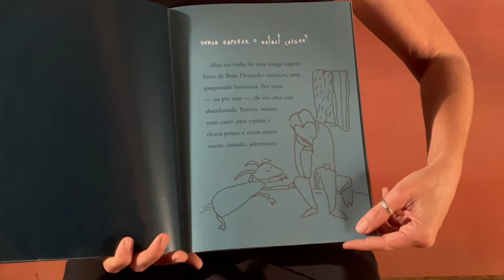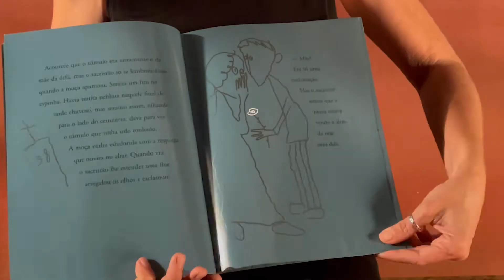O Que Lemos Por Aqui: "Sete histórias para sacudir o esqueleto"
😯 Sete contos bem brasileiros de assombração e esperteza que, ao mesmo tempo, nos dão uma pontinha de medo e provocam o riso: assim é o livro "Sete histórias para sacudir o esqueleto", de Ângela Lago.

No terceiro episódio de "O que lemos por aqui", Vivian Catenacci apresenta, de forma poética e divertida, essa obra cheia de ilustrações e suspense que está disponível na nossa biblioteca.

Aperte o play e divirta-se! 😜

A websérie "O que lemos por aqui" apresenta ao público títulos do acervo da biblioteca do Sesc Jundiaí, em vídeos curtos, de 3 a 5 minutos, instigando a curiosidade e incentivando o empréstimo de livros para todas as idades. Clássicos da literatura, HQs, romances, mitologia e muito mais. Nesta temporada, a escolha da curadora é sobre livros para crianças, escritos por mulheres brasileiras.